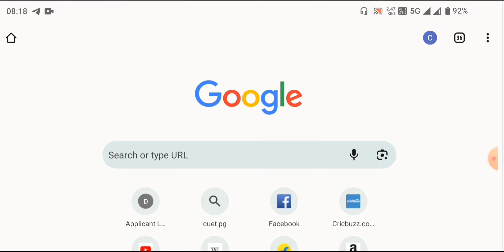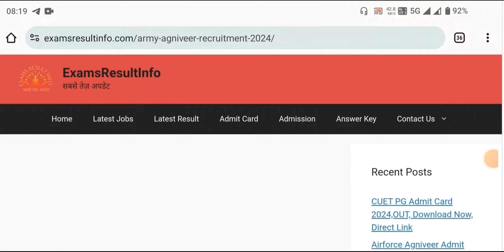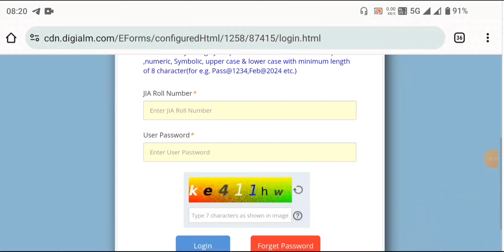Army Agniveer Admit Card 2024 Kaise Download Kare || How to Download Army Admit Card 2024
army agniveer ka admit card kaise download kare 2024,
admit card of agniveer army 2024,
how to download admit card of army 2024,

military nursing service admit card 2024 kaise download kare
army asc centre south recruitment 2024 admit card kab aayega
army asc centre south ka admit card kab aayega 2024
agniveer army admit card 2024
army asc centre south recruitment 2024 admit card
how to download admit card of agniveer army 2024